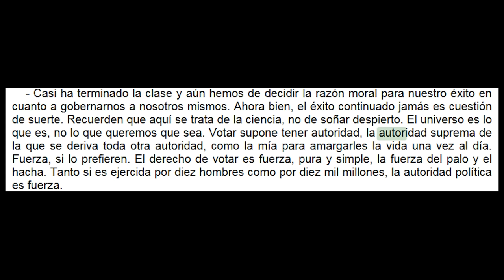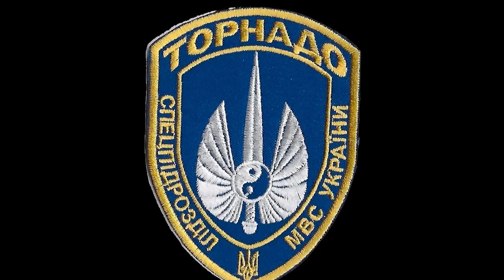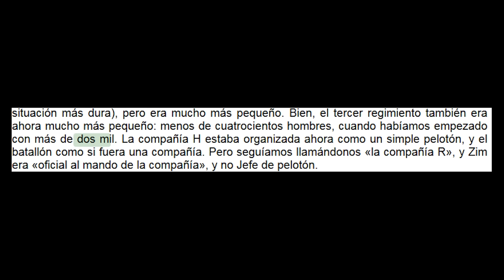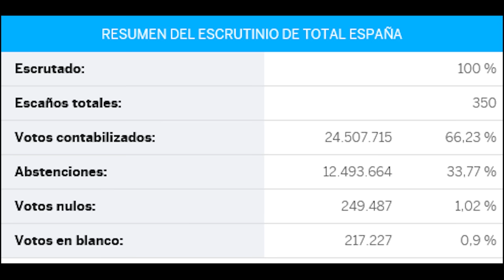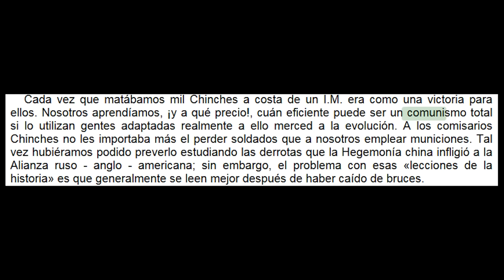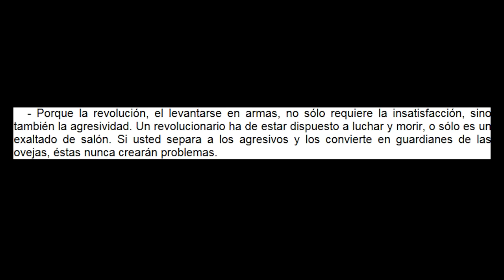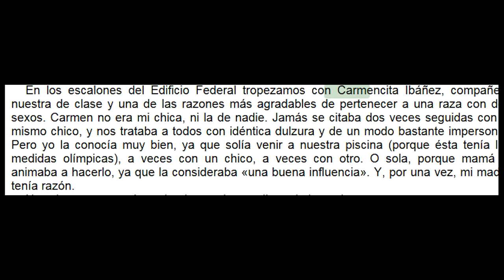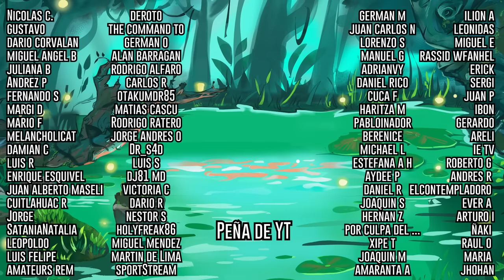La sociedad en el universo Starship Trooper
Starswhip trooper es una de esas pelis que nunca se entendieron demasiado bien, ni por parte de la crítica ni de la industria.  La primera la destrozo con sus comentarios y los segundos simplemente intentaron convertir una buena idea en una saga. realizaron otras dos secuelas mas y al menos otros tres productos animados, incluyendo una serie de 8 capitulos y hora y media cada uno. En ninguno de esos subproductos aparece la más mínima reflexión sobre uno de los temas principales del libro donde se inspira este universo.  La organización de un mundo autoritario ideal.
Es como si de farenheit451 eliminasen su contenido para darnos mucho rato de tipos haciendo hogueras, o que 1984 nos la convirtiesen en una historia de amor clásico.